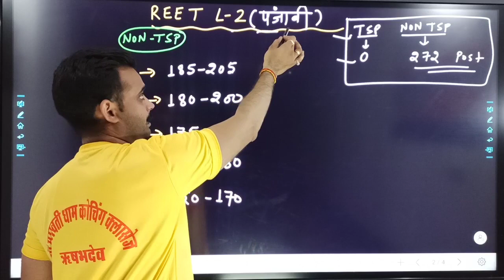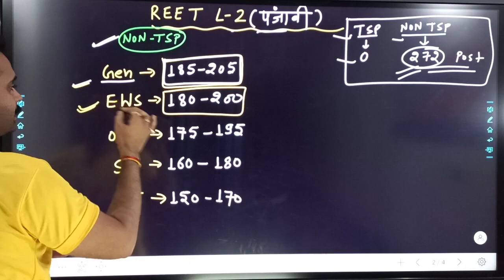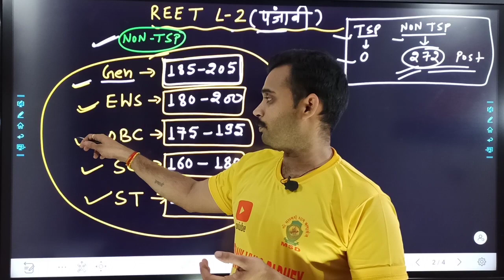Reet mains level 2 Panjabi (पंजाबी) cut off || 3rd grade exam 2023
#(2) Our Bodybuilding & Fitness Motivational Videos & VYAS BROTHERS FILM PRODUCTIONS VIDEOS PRE-WEDDING,FAMILY SONGS,DANCE & RECEPTION👇👇

#(3) VLOG-1st | Mahindra Thar Ride|महाराणा प्रतापके इतिहास के कुछ अनकहे एवं अनदेखे स्थान |Family Tour👇

#(5) VLOG-3 ऋषभदेव(Kesaryaji) के संपूर्ण इतिहास पर्यटनस्थल Documentary Film |राममंदिर कल्लाजी पग्ल्याजी सूरजकुंड👇

ttps://youtu.be/HZ-Fu-ZVxqU

👆(8) Corona से बचाव के उपाय | Short Trick For HandWash | L.H.V GEETA JI VYAS | 1st Video On Digital Screen

👆#(9) Corona की निराशा से उबरने हेतु जबरदस्त सकारात्मक ऊर्जा से भरा हुआ मोटिवेशन वीडियो जो आपमें उत्साह,उम्मीद&जोश भर देगा।इस वीडियो को प्रत्येक तक Share करे।😊👍

👆#(11) Join us on Our मां सरस्वती धाम क्लासेस ऋषभदेव Telegram channel

👆#(12) Join Us On Our मां सरस्वती धाम क्लासेस ऋषभदेव Telegram Group

(Where You Get Success)(Offline&Online&HYBRID)तीनों प्रकार की क्लासेस में सफलता का सिरमौर,संभाग का एकमात्र कोचिंग संस्थान जहां सिर्फ कहते नहीं बल्कि करके दिखाते है।)🖊️📚🏆🥇📚💪⛳🦁✌️❣️🙏🥰🤩🎹🎙️🥇🎧🎙️📚⛳